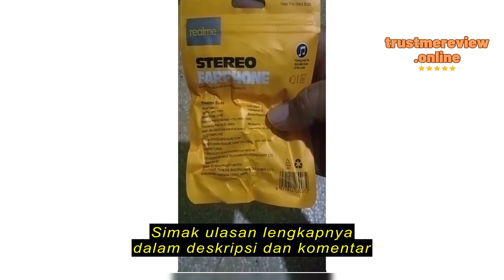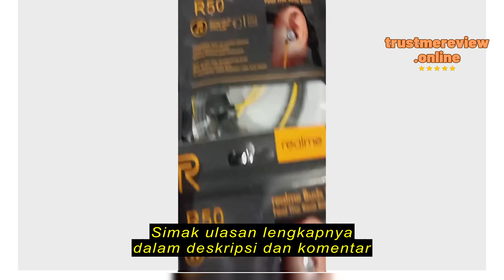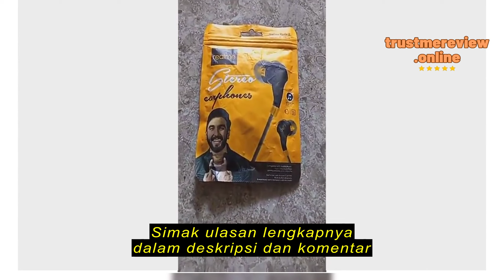Review ASNER_SHOP Headset Realme R-50 / RMA101 Earphone Hf Stereo Music Audio R50 Kabel Buds Pureba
ASNER_SHOP

ASNER_SHOP Headset Realme R-50 / RMA101 Earphone Hf Stereo Music Audio R50 Kabel Buds Purebass Extra Bass